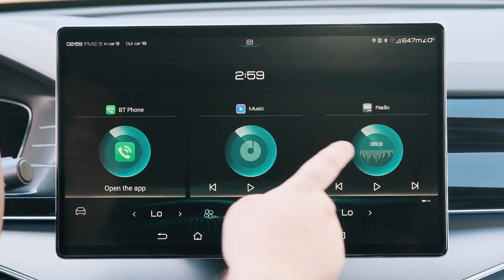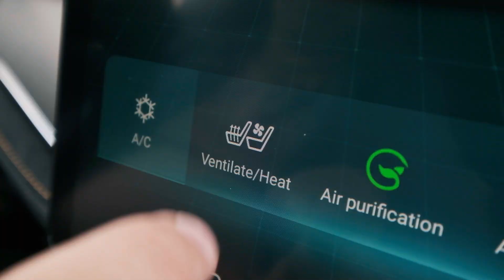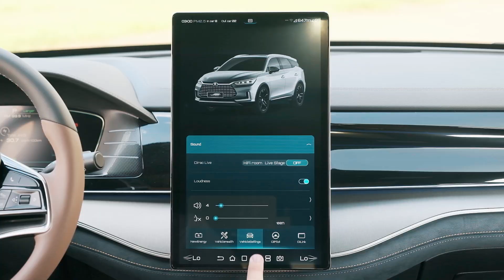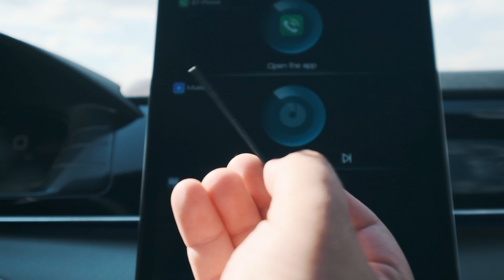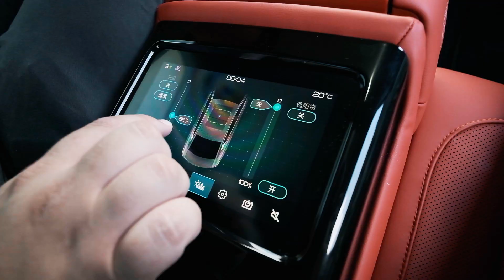BYD Han e Tan: elétricos têm desempenho de esportivo e tela que gira | Quatro Rodas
Testamos, com exclusividade, os primeiros carros de passeio que a BYD venderá por aqui. O primeiro será o SUV Tan, entre janeiro e fevereiro de 2022, seguido do sedã Han, em maio. Em comum, ambos impressionam pelo desempenho esportivo e alto nível de luxo e tecnologia, tudo isso cobrando menos do que modelos a combustão. Confira!

De olho em Audi e Volvo, chinesa BYD terá SUVs e sedãs elétricos no Brasil

BYD D11B: dirigimos o ônibus elétrico de 22 m fabricado no Brasil

Ficha técnica - BYD Han

Motores: dois, elétricos síncronos permanentes, 222 cv e 33,6 kgfm (diant.) e 272 cv e 35,7 kgfm (tras.)
Bateria: fosfato de ferro-lítio, 640V, 76,9 kWh, recarga de 12 horas (CA) e 50 min (CC)
Câmbio: 1 marcha, tração integral
Direção: elétrica
Suspensão: McPherson (diant.), multilink (tras.)
Freios: disco ventilado perfurado (diant. e tras.)
Pneus: 245/45 R19
Peso: 2.170 kg
Dimensões: compr., 498 cm; larg., 191 cm; alt., 149,5; entre-eixos, 292 cm; porta-malas, 410 l; autonomia, 550 km (NEDC)

Testes - BYD Han

Aceleração
0 a 100 km/h: 4,3 s
0 a 1.000 m: 24,6 s - 184,5 km/h
Velocidade máxima: 185 km/h*
Retomadas
40 a 80 km/h: 1,9 s
60 a 100 km/h: 2,3 s
80 a 120 km/h: 2,7 s
Frenagens
60/80/120 km/h a 0: 14,8/26,7/56,8 m
Consumo
Urbano: 4,5 km/kWh
Rodoviário: 4,2 km/kWh

Ficha técnica - BYD Tan

Motores: dois, elétricos síncronos permanentes, 245 cv e 33,6 kgfm (diant.) e 272 cv e 35,7 kgfm (tras.)
Bateria: fosfato de ferro-lítio, 640V, 86,4 kWh, recarga de 15 horas (CA) e 1h20 (CC)
Direção: elétrica
Pneus: 265/40 R22 Peso: 2.455 kg
Dimensões: compr., 480 cm; larg., 195 cm; alt., 172,5; entre-eixos, 282 cm; porta-malas, 235/940/1.655 l; autonomia, 400 km (WLTP), 505 km (NEDC)

Testes - BYD Tan

Aceleração
0 a 100 km/h: 4,9 s
0 a 1.000 m: 25,4 s - 182,6 km/h
Velocidade máxima: 180 km/h*
Retomadas
40 a 80 km/h: 2,2 s
60 a 100 km/h: 2,4 s
80 a 120 km/h: 2,8 s
Frenagens
60/80/120 km/h a 0: 13,3/25,3/56,1 m
Consumo
Urbano: 3,7 km/kWh
Rodoviário: 3,6 km/kWh

Vídeos novos todas as terças e quintas-feiras às 17h!